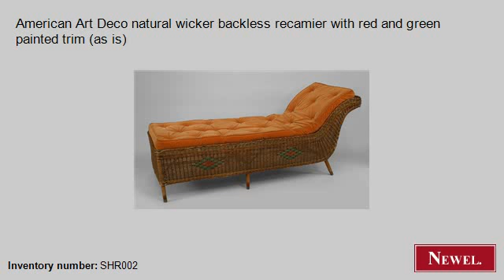Antique American Art Deco natural wicker backless recamier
- Newel.com: Antique American Art Deco natural wicker backless recamier with red and green painted trim (as is) (Wicker, Art Deco, seating, chaise/recamier, natural) (Newel Art and Antiques, New York City)